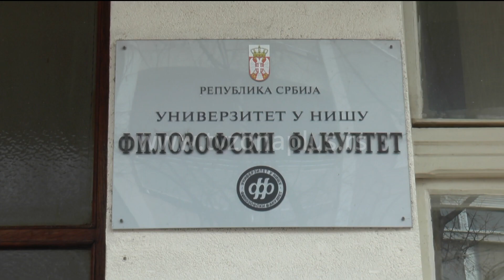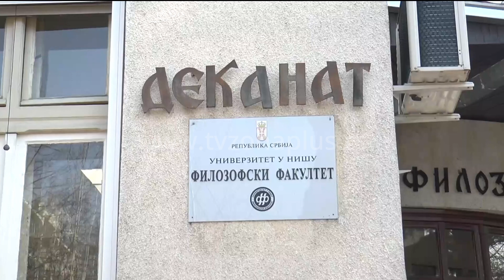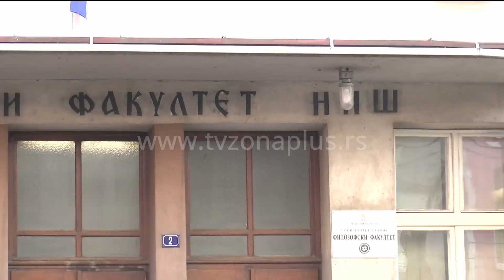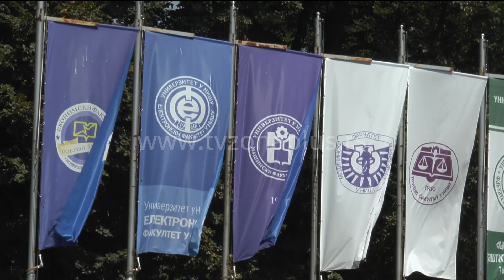SKUPLJE STUDIJE NA FILOZOFSKOM I ARHITEKTURI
Više fakulteta u Srbiji već je najavilo povećanje školarina u novoj akademskoj godini koja počinje od oktobra. Nove cene već su poznate na dva niška fakulteta – Građevinsko arhitektonskom i Filozofskom, dok su ostali odlučili da zadrže aktuelne cene koje nisu, kako tvrde, menjane skoro deceniju. Prema novoj odluci Filozofski će školarinu na osnovnim studijama povećati za 12.000 dinara, ali će povećati i broj rata a prijemni će za sve zaiteresovane biti besplatan. S druge strane, Građevinsko arhitektonski fakultet menje cene za studije arhitekture i to samo za brucoše i studente druge godine.